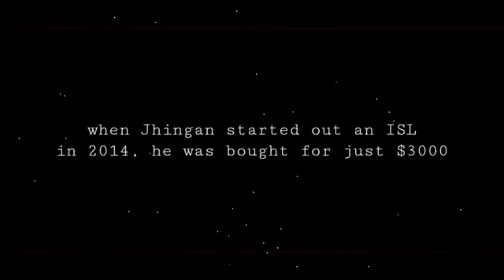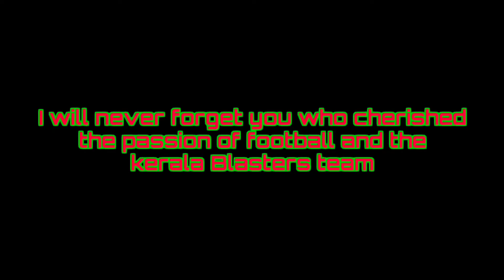SEND OFF OUR LEGEND SANDESH JHINGAN | Tribute our captain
This video really feeds football and feeds the passion of Kerala Blasters Club. It is for the hero who led the Kerala Blasters from the front. Sandesh Jhingan is a player who has made a huge impact on the minds of everyone. Jhingan has been stepping down from the club for six years now. I made this video with the memorable moments he gave me at the club. Sorry if there are any mistakes..

    Montage of manjappada